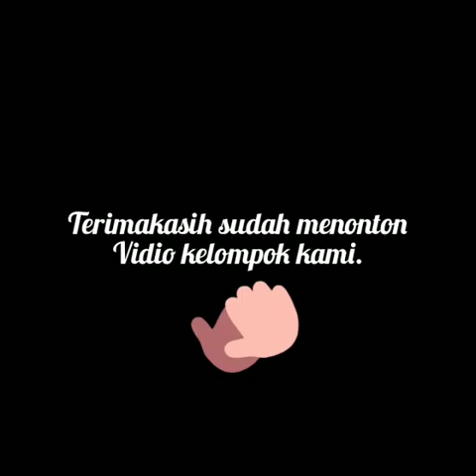VIDEO KELOMPOK 3 KELAS 4 H MANAJEMEN PAGI (MATA KULIAH : HUKUM BISNIS)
Bismillahirrahmanirrahim

VIDEO KELOMPOK 3 KELAS 4 H MANAJEMEN PAGI
MATA KULIAH : HUKUM BISNIS

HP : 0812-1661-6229